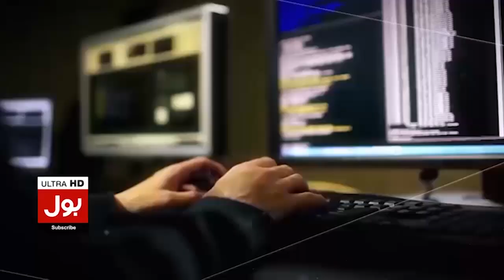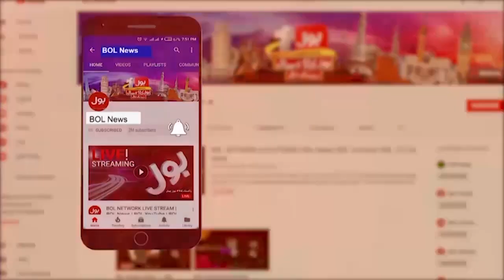Caretaker Cabinet First Meeting | Jaranwala Incident In Pakistan | Breaking News